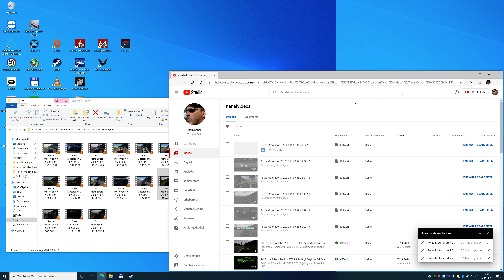Need for Speed Rivals PC McLaren P1 4K UHD